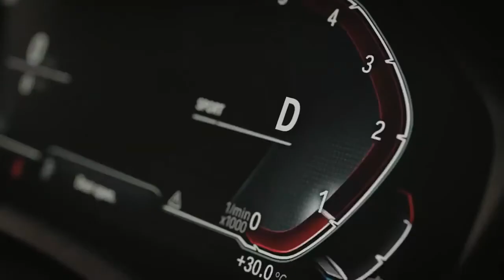BMW 3 series Gran Limousine- 330Li Luxury Line |Interior and Exterior Details(Deenaxo Automotives)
The3GranLimousine,The Grand Side Of Thrill
Symbols come in many forms. The BMW 3 Series Gran Limousine is an extraordinary proof of this. With an extended wheelbase of 110 mm it combines the well-known sportiness and pure driving dynamics of the BMW 3 Series with the generous placement and luxurious comfort of a high-class limousine. Innovative design meets intelligent technology. Driving pleasure meets comfort zone. Experience the BMW 3 Series Gran Limousine now.
4 Colours: White, Black, Silver, Red
5 GRAND FACTS
01 Spacious and luxurious interior
02 Outstanding dynamic features
03 Sporty and distinctive design
04 Intelligent Driving Assistance Features
05 Innovative Technologies
Exterior
BMW kidney grille with exclusively designed vertical slats in Chrome
Front bumper with specific design elements in black high-gloss and side air intakes in Chrome high-gloss
17" light alloy wheels Double-spoke style 775
Mirror foot, B-pillar trim and window guide in black high-gloss
Trim on the side window surrounds and window recess finishers in Chrome high-gloss
Roof mouldings in body colour
Rear bumper with side air intakes in Chrome high-gloss
Interior
Front door sill finishers in aluminium with “BMW” lettering
Seats in leather 'Vernasca' Cognac with Black decor stitching, other upholstery colours available
Sport leather steering wheel
Line-specific car key with chrome clasp
Instrument panel in Sensatec with double stitching
Interior trim finishers in Fine-wood trim Oak grain open-pored